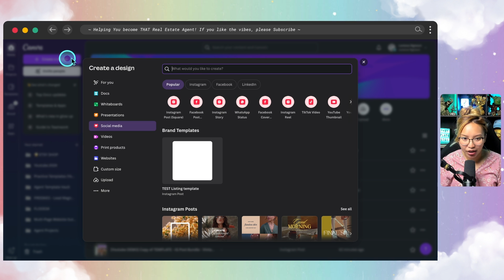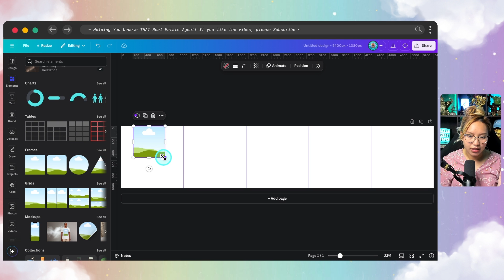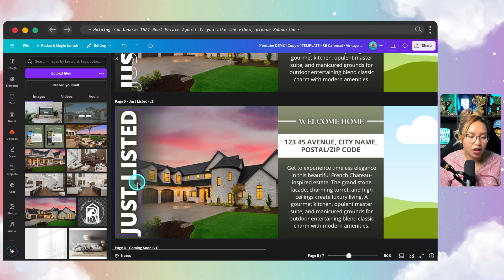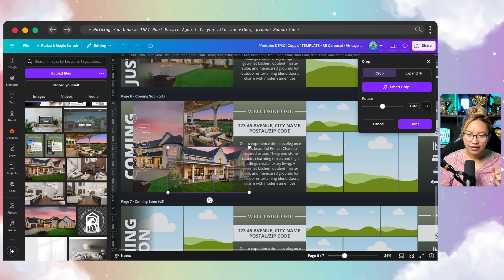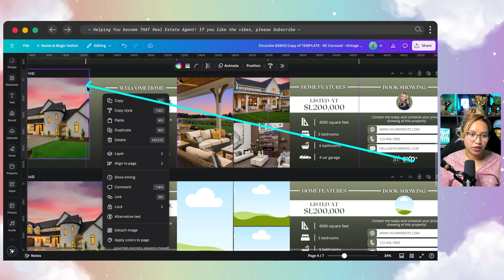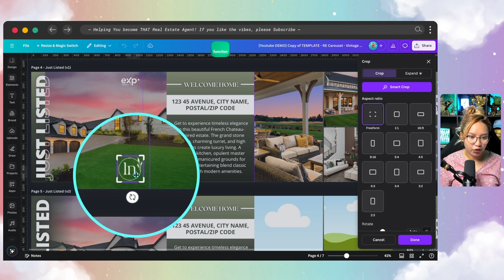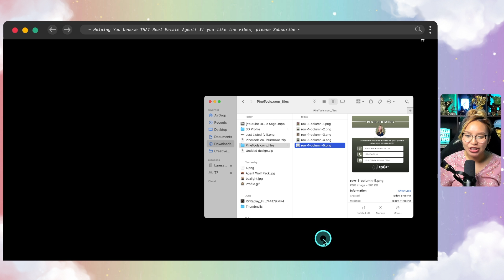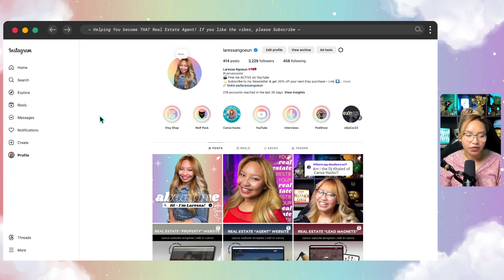Boost Your Real Estate Listings with Seamless Instagram Carousels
Ready to stand out on Instagram? In this tutorial, I’m going to show you how to create a seamless Instagram carousel post that will make your real estate listings shine! We’ll start by designing the perfect carousel in Canva, then I’ll walk you through an easy method to split the image using a third-party tool. Finally, I’ll guide you step-by-step on how to upload your carousel on both the Instagram app and your desktop browser. Trust me, it’s easier than it sounds—and by the end, you'll be THAT Real Estate Agent everyone’s talking about!

▼TIMESTAMPS▼
00:00 - intro
00:30 - create custom sized canvas
01:30 - turn on guidelines and create grid
01:58 - seamless carousel design explanation
03:35 - how to use my template design
09:24 - export design from Canva
09:53 - split the image
11:39 - upload to Instagram app
12:39 - upload to instagram on desktop
13:44 - more Canva design tips

🌟 Ready to ELEVATE your real estate GAME? Join forces with me at eXp Realty and discover my exclusive partnership perks

09/15/24 - 10,322 SUBBIES!